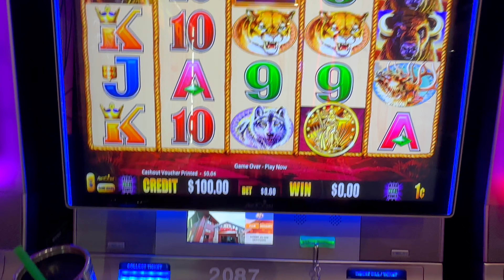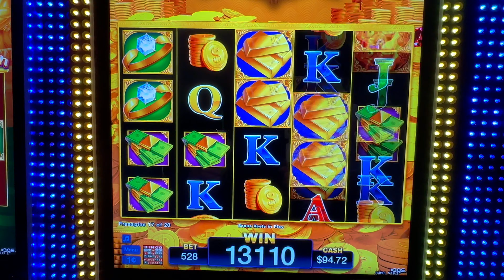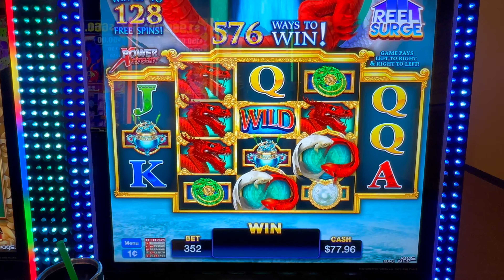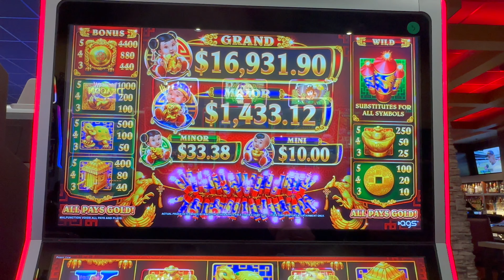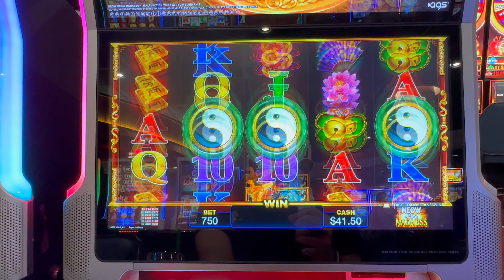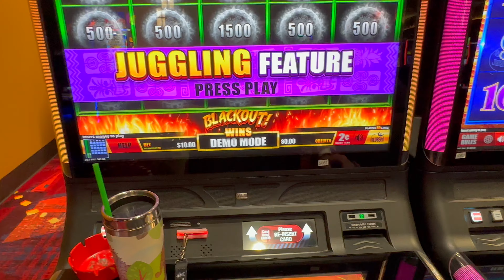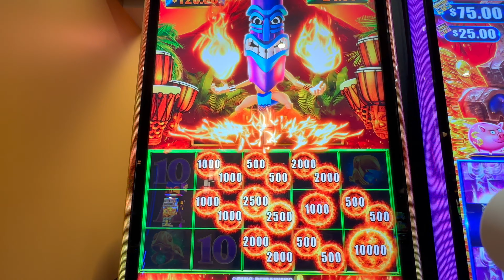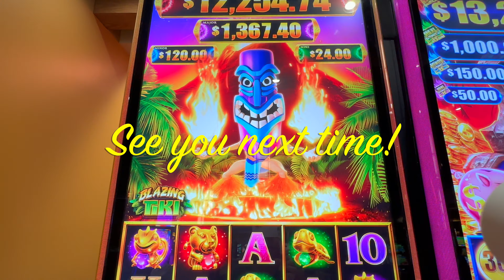Let's go gamble LIVE!! 😃💰🎉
2. LIKE 👍🏻 each video
3. COMMENT 🗣️ on each video
4. SHARE ⏩ the video on your Social Media platforms (FaceBook etc)
5. WATCH 👀 the video all the way through (without skipping)

USA

Featured in this video:
Buffalo Gold Collection
Rakin Bacon
River Dragons
Da Ji Da Li
Meow Meow Madness
Triple Fortune Dragon Unleashed
Blazing Tiki